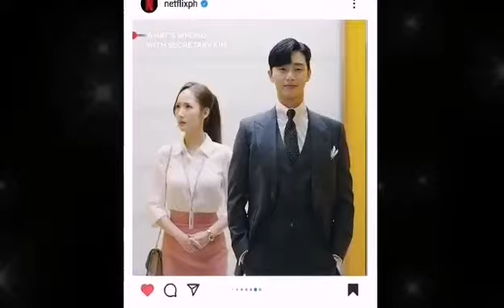LEE MIN HO MET THE RUMOURED BOYFRIEND OF HIS EX LOVER PARK MIN YOUNG AT THE PRIVATE PARTY